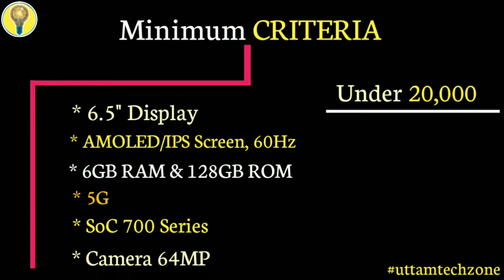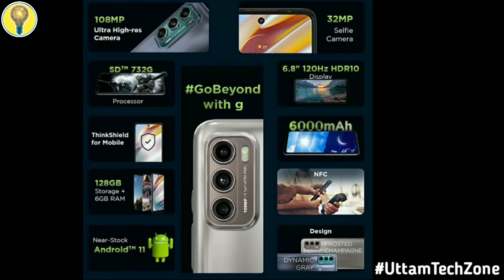Top 5 Best Mobile Phones Under 20000 Taka! ⚡ September 2021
Samsung Galaxy F62
Redmi Note 10 Pro
Realme 8 Pro
iQOO Z3
Moto G60

Let's see what is inside this video :-
00:00 | Introduction
00:50 | Mobile Selection Procedure
02:09 | Best Samsung Phone Under 20000
03:29 | Best Xiaomi Phone Under 20000
04:40 | Best Realme Phone Under 20000
06:10 | Best iQOO Phone Under 20000
06:51 | Best Motorola Phone Under 20000
Some Special Bonus Tips For You Must Watch...